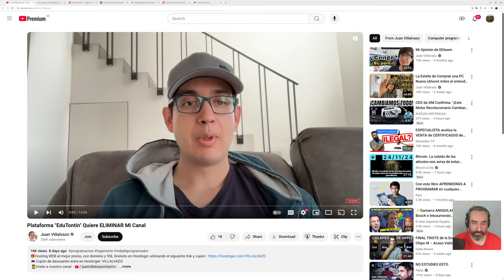Edutin censura, intenta tirar canales que los critican - Cursos de Desarrollo